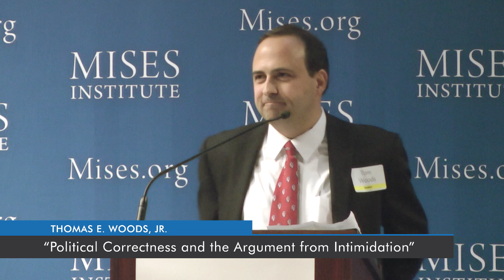Political Correctness and the Argument from Intimidation | Thomas E. Woods. Jr.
Recorded at the Mises Circle in Dallas-Fort Worth on 3 October 2015. Includes an introduction by Jeff Deist. Special thanks to Klaas and Anastasia Talsma for making this event possible.